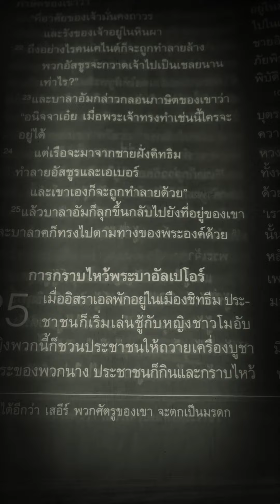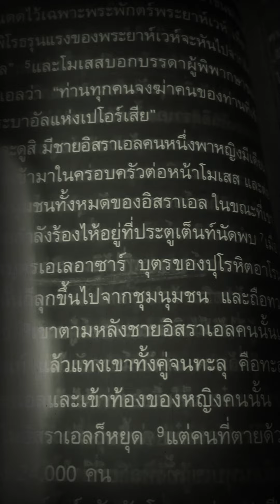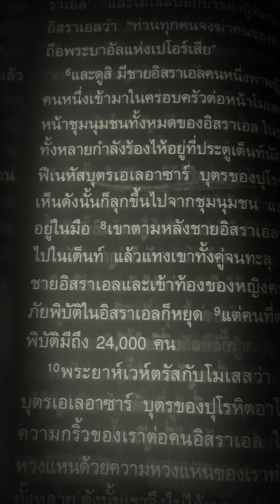กันดารวิถี 25:1-9 การกราบไหว้พระบาอัลเปโอร์